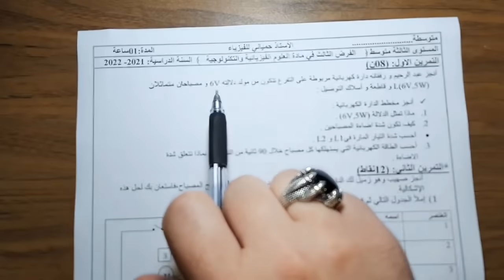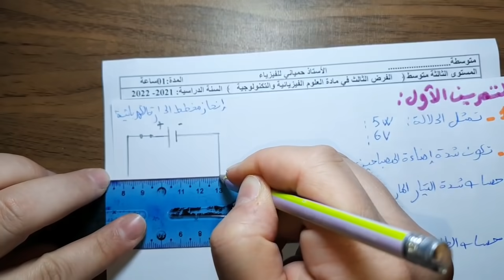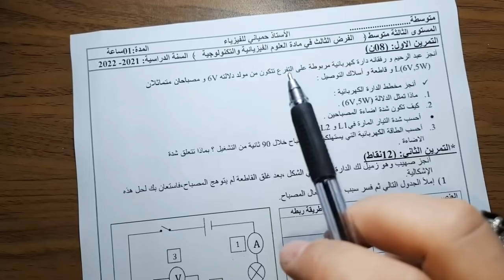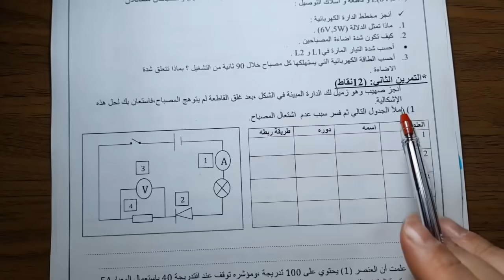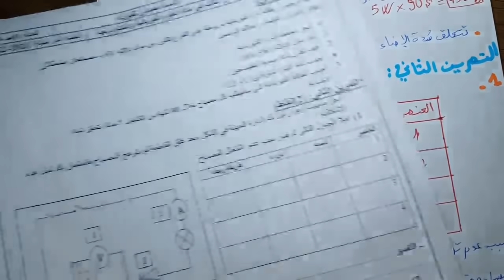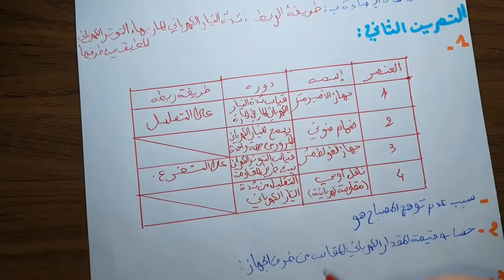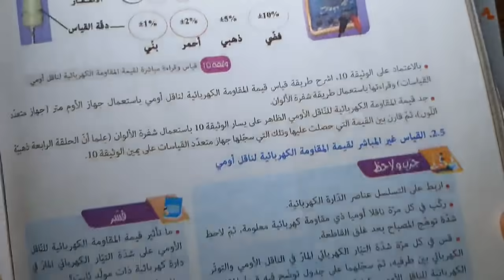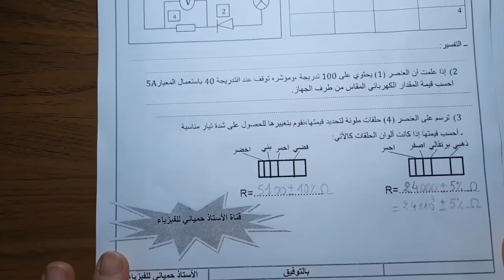فرض مقترح بقوة للفصل الثالث سنة ثالثة متوسط 2022 النموذج 01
فرض مقترح بقوة للفصل الثالث سنة 3 متوسط
فرض ثالث فيزياء الرابعة متوسط النموذج 1
رابط الموضوع لمن اراد تحميله والمحاولة فيه
غير متوفر حاليا
لا تنسى الاشتراك في القناة و ضع تعليق على مدى استفادتك من الفيديو صفحتي على الفايسبوك حسابي الشخصي على الفايسبوك الفرض الثالث فيزياء الفصل الثالث السنة الثالثة متوسط الجيل الثاني مع التصحيح
نماذج الفصل الثالث مادة الفيزياء سنة الثالثة متوسط | الجيل الثاني فرض الفصل الثالث للسنة الثالثة متوسط تحضير الفرض الثالث فيزياء الرابعة متوسط الأستاذ حمياني للفيزياء فرض مقترح بقوة وشامل للفصل الثالث الفرض_الثالث_الفيزياء3_متوسط​​
فرض فيزياء فصل ثالث سنة 3 متوسط
 لاتنسوا الضغط على زر الاشتراك وتفعيل الجرس حتى يصلكم الجديد في حينه
 لاتنسوا الاعجاب والبارتاج فضلا وليس. امرا